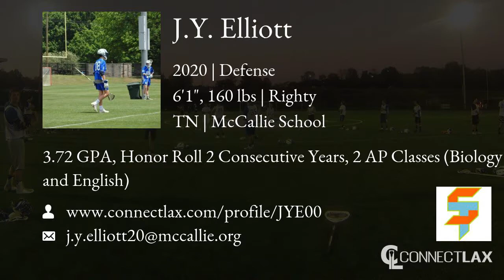J.Y. Elliott Lacrosse Highlights | TN 2020 | Def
J.Y. Elliott Recruiting Video.